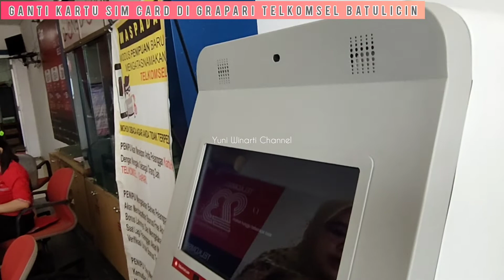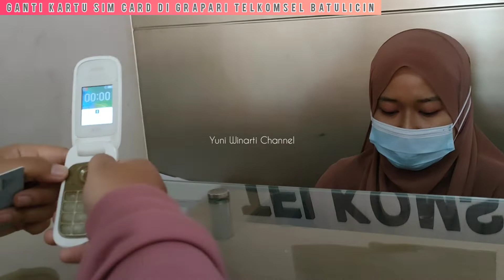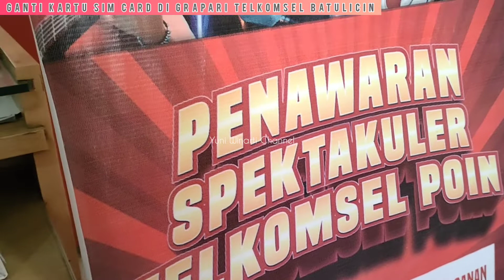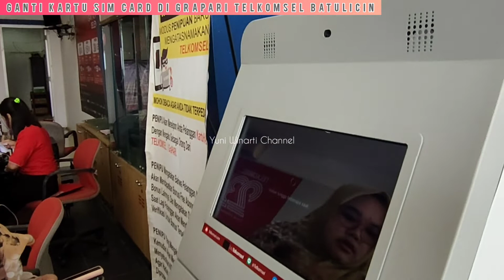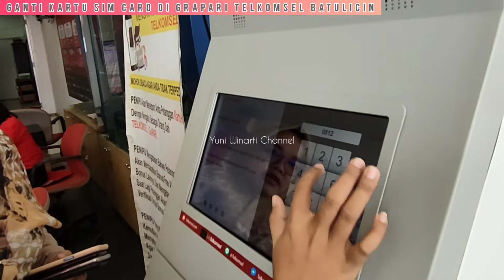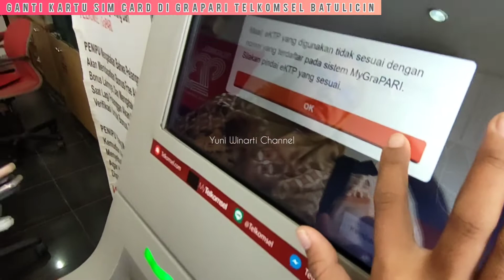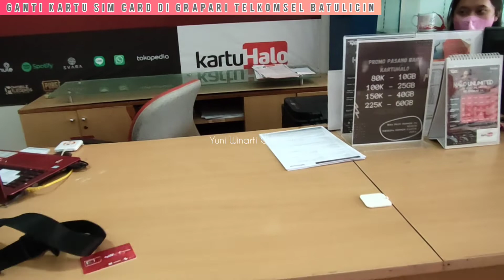Ganti SIM Card di GRAPARI Telkomsel semudah ini... GRATIS...